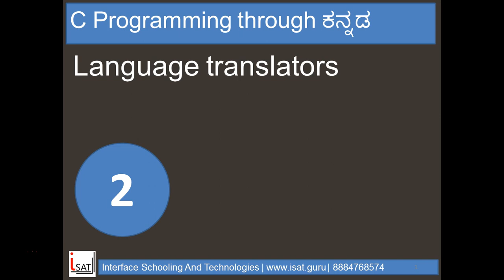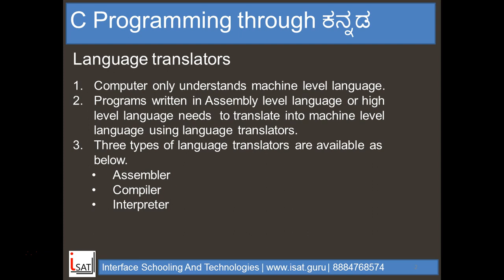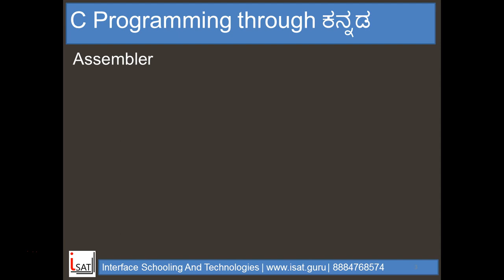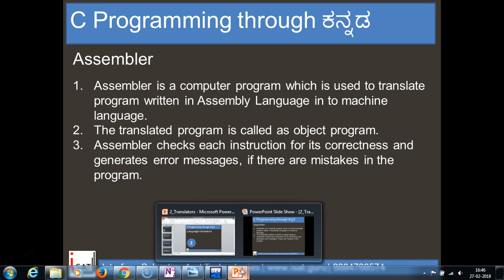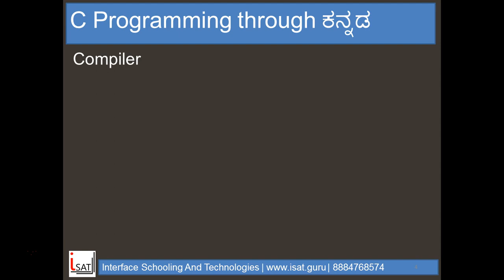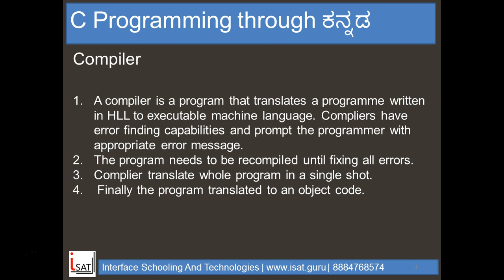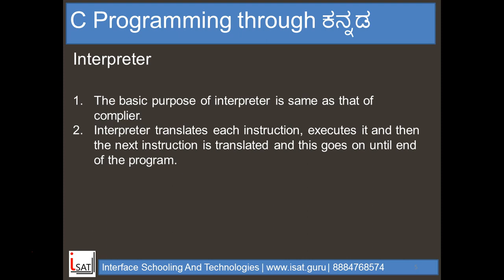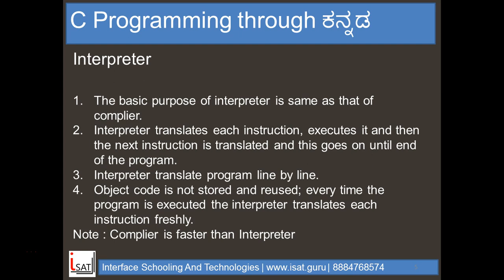LanguageTranslators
Programming language translators explained in Kannada/English.